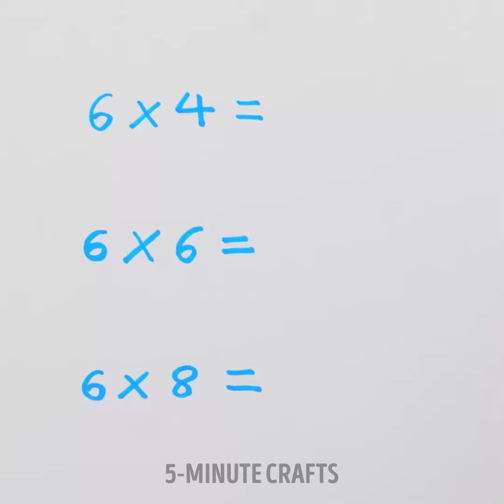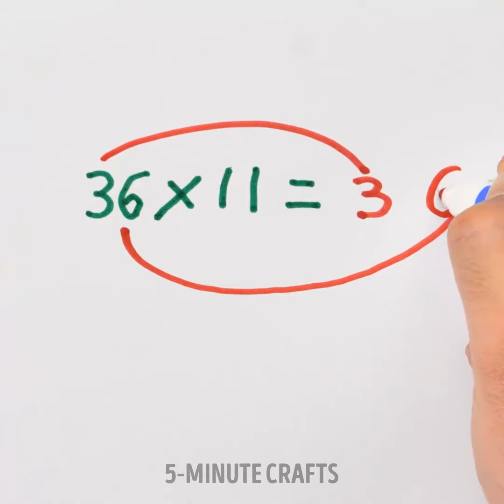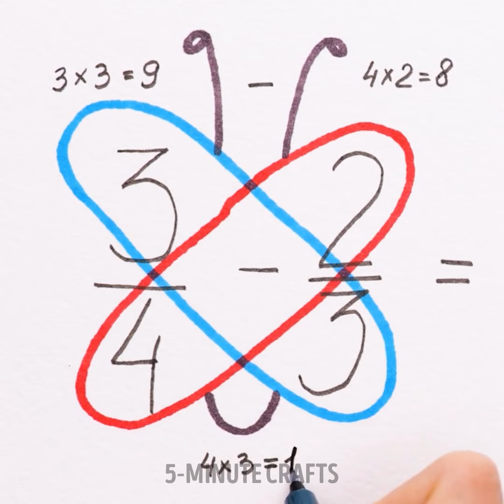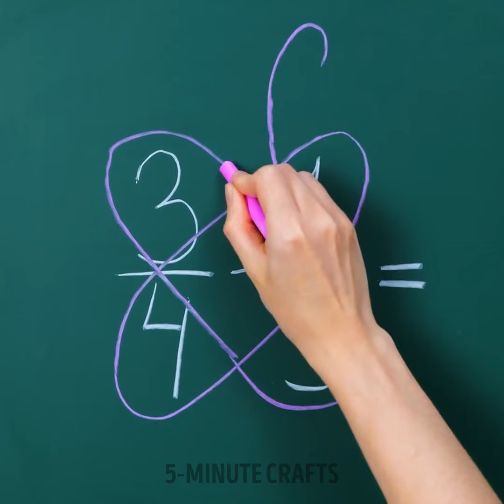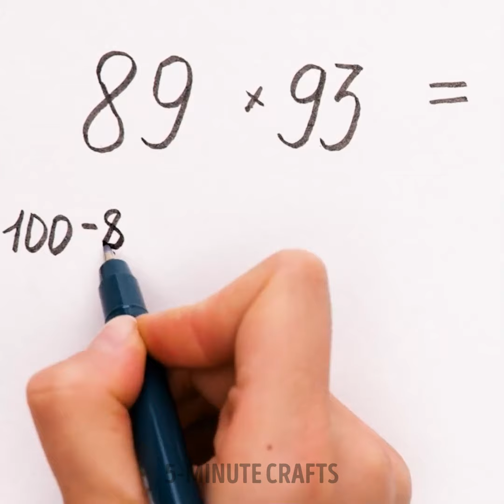Fun Drawing Tricks, Clever School Hacks And Awesome DIY School Supplies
Amazing DIY school crafts and cool drawing hacks ✏️